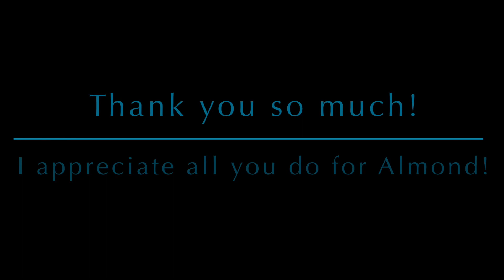Poor Hen Needs Help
I know there’s not much I can do but antibiotics for the poor thing, but I hope you guys can help me with this one. No donations or anything; just advice on what needs to happen.